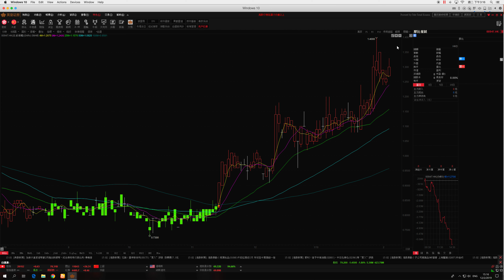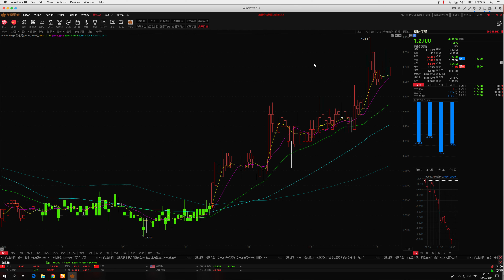繼續炒股唔炒市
飛客策略  港股開市分析 (12/02/2019) – 留意小米美團吉利

道瓊斯工業平均指數 收報25,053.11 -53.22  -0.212%
標準普爾500指數  收報2,709.80 +1.92  +0.071%
納斯達克綜合指數  收報7,307.91 +9.71  +0.133%
倫敦富時100指數  收報7,129.11 +57.93  +0.819%
法蘭克福DAX指數  收報11,014.59 +107.81  +0.988%
巴黎CAC40指數  收報5,014.47 +52.83  +1.065%

道指上日先升後回，國際貨幣基金組織(IMF)警告經濟風暴可能快到來，呼籲各國做好準備，道指收市跌53點，報25,053點。納指升0.13點，報7,307點。美國傳媒引述白官消息指，中美元首仍有望在下月中旬見面。紐約期油收市跌31美仙或0.6%，報每盎斯52.41美元。

內地昨日農歷年假期後復市紅盤高收，滬深兩市成交合計有3,199億人民幣。中國央行昨日公布，1月末中國外匯儲備為3.0879萬億美元，較上月１增152億美元，為連續第三個月增加。

夜市期指收報28,100點，跌30點，較昨日低水44點。港股在外圍ADR普遍回軟，反映恆指今早要低開，恆指目前已接近250天線技術阻力。吉利(00175)公布1月總銷量約15.84萬部，創歷史新高，按年增長約2% ，按月增長七成。

MSCI明晟公布指數成分股季度檢討結果，小米集團(01810)及美團點評(03690)獲納入指數，變動將於2月28日收市後生效，昨日兩股雙雙偷步炒上。個股方面，中國光纖(03777)公布，股份的最後上市日期為本周三，將於周四(14日)上午9時起除牌。

英皇金融  縱橫匯海財經網站證券期貨研究部
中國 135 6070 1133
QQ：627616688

以上短片內容，純屬主持及嘉賓意見，並不代表本網站立場。絕不構成任推薦、誘使或安排買賣股份建議。觀眾應根據個人投資經驗作出判斷。若有疑問，請向獨立財務顧問尋求意見。本節目不會負責閣下根據以上節目內容而招致的一切損失。